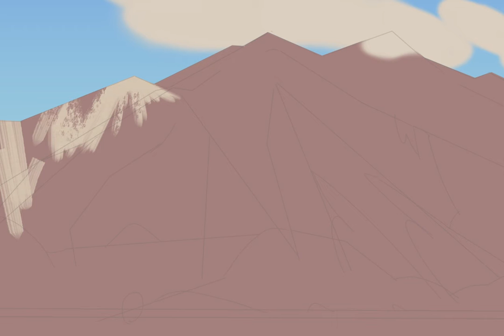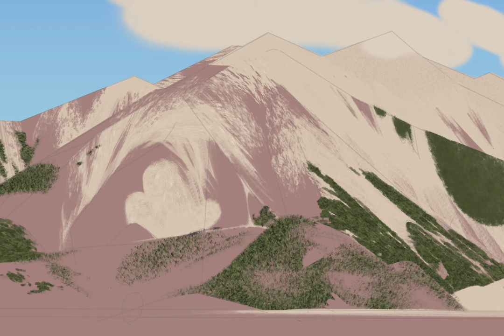PleinAirpril 16 2021